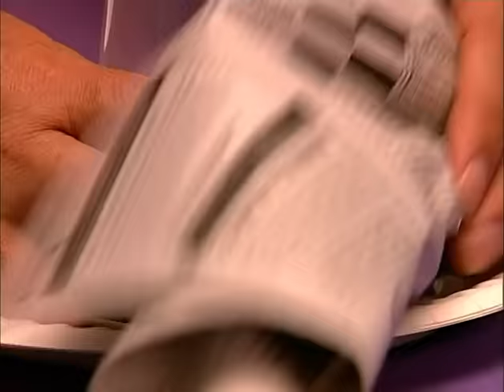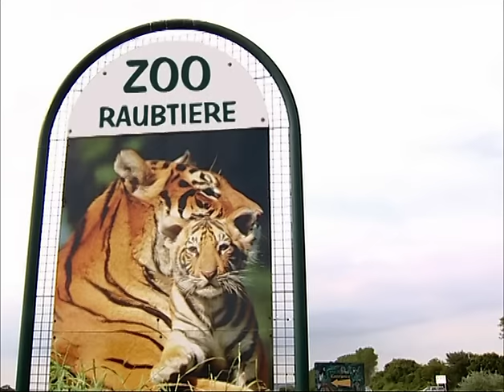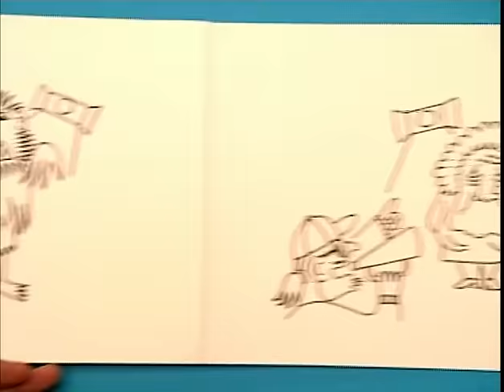Art Attack (mit Beni Weber) - S05E07 - Nachttischlampe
Der großen Kunst und Bastelshow mit Beni Weber! In diese Folge, Beni bastelt eine Nachtischlampe aus Pappkarton, zeigt Zahne und einer funky 60-er Muster. Neil geht zum Zoo fur sein Riesenbild.